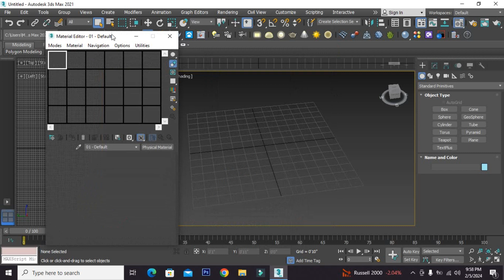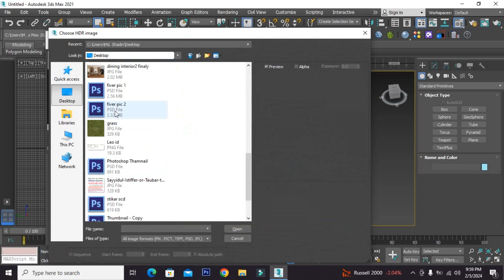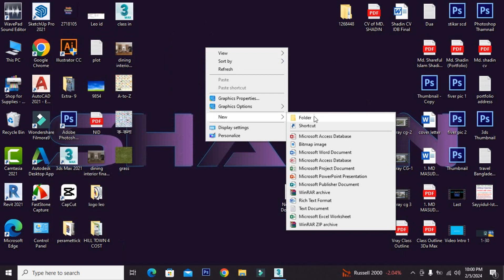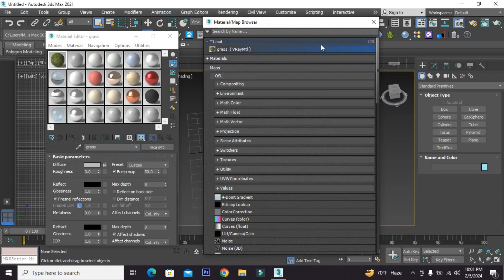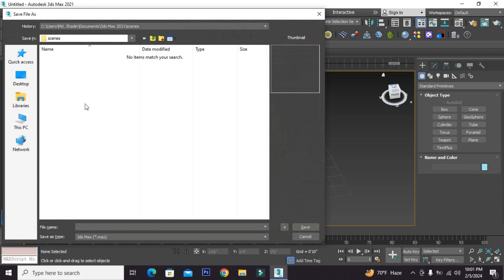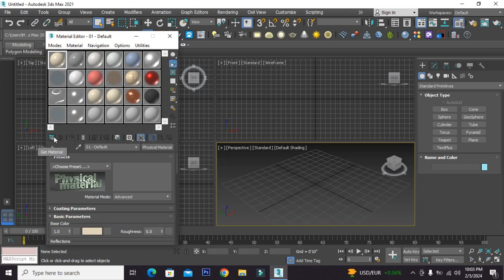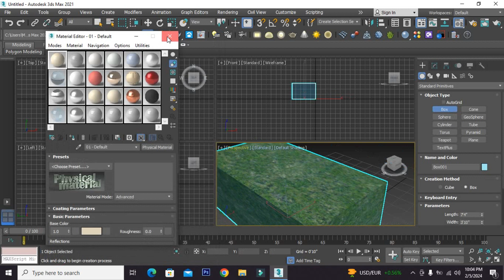How to Save Material Permanently in 3ds Max | Class - 67 | Shadin Creative Design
How to Save Material Permanently  in 3ds Max V-ray Material Editor.
Shadin Creative Design.

                                                    Bangladesh

( স্বাধীন ক্রিয়েটিভ ডিজাইন )

    বাংলা টিউটোরিয়াল